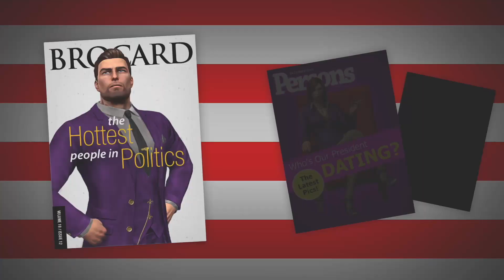Saints Row IV [Switch] Aliens gibts wirklich